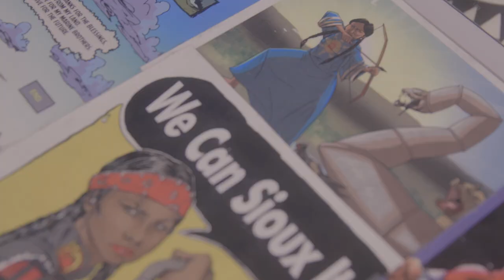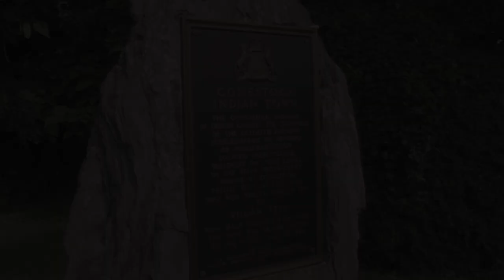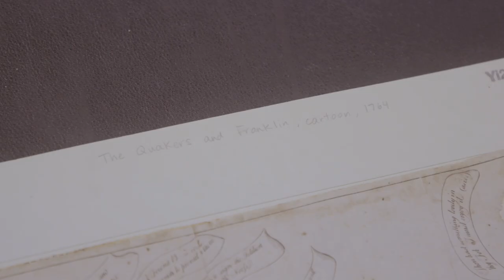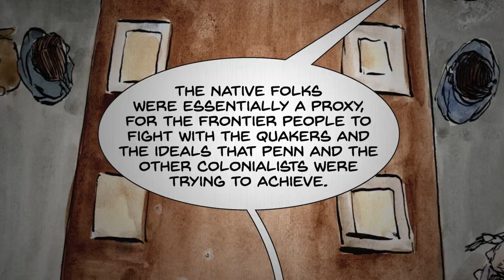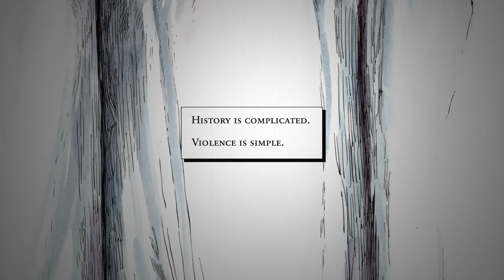Ghost River: The Making of a Graphic Novel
During the Paxton massacres of 1763, a mob of white settlers, so-called “Paxton Boys" murdered 20 unarmed Conestoga People in a genocidal campaign that reshaped Pennsylvania settlement politics. Ghost River: The Fall and Rise of the Conestoga reimagines this difficult history through an educational graphic novel that introduces new interpreters and new bodies of evidence to highlight the Indigenous victims and their kin.

Ghost River: The Fall and Rise of the Conestoga is part of Redrawing History: Indigenous Perspectives on Colonial America, supported by The Pew Center for Arts & Heritage.